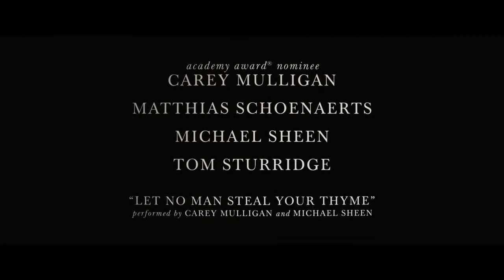Far from the Madding Crowd - Trailer Int - encarteleraonline.es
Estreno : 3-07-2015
Titulo original: Far from the Madding Crowd
Director: Thomas Vinterberg
Fotografía: Charlotte Bruus Christensen
Genero:Drama
Reparto: Carey Mulligan, Michael Sheen, Tom Sturridge, Matthias Schoenaerts, Juno Temple, Jessica Barden, Hilton McRae, Richard Dixon, Bradley Hall, Jamie Lee-Hill, Eloise Oliver, John Neville, David Golt, Lilian Price, Michael Jan Dixon
Guión: Thomas Hardy, David Nicholls
Nacionalidad: USA
Distribuidora: Twentieth Century Fox España